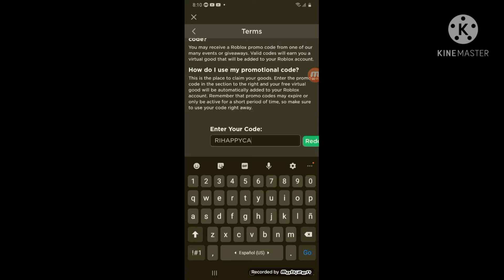New Promo Code!